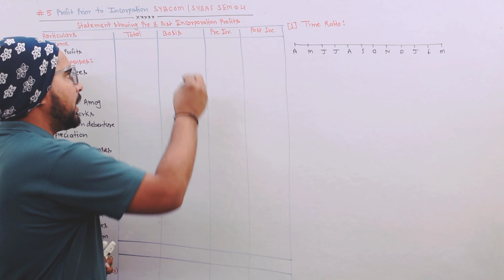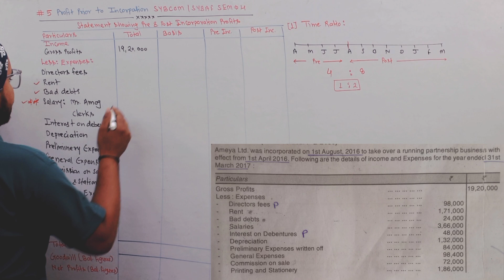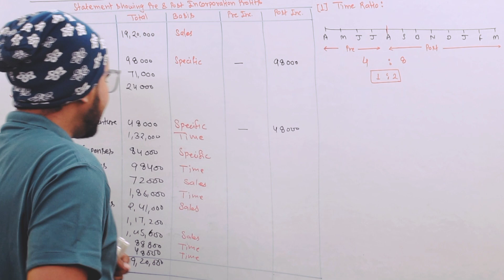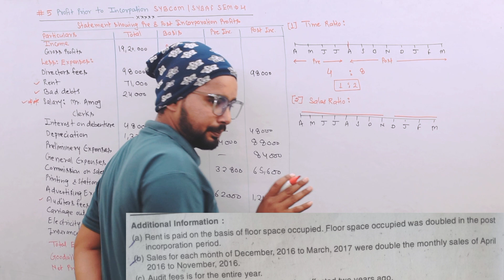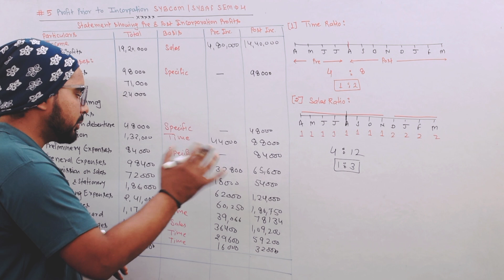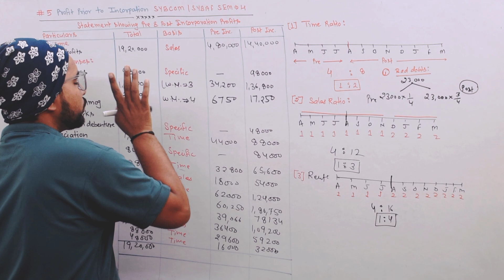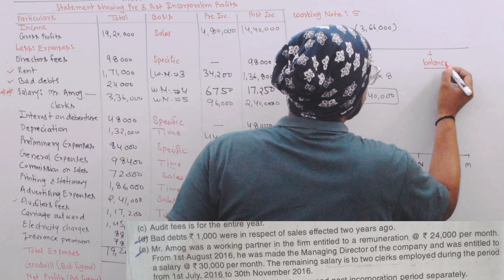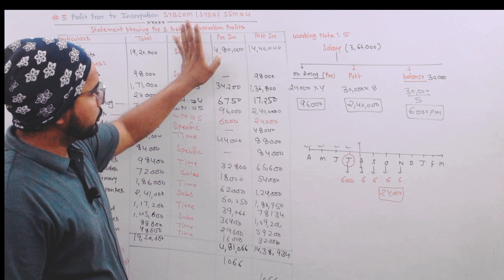#5 Profit Prior to Incorporation ( Introduction) |SYBCom Sem -4| Financial Accounting| SYBCOM/ SYBAF